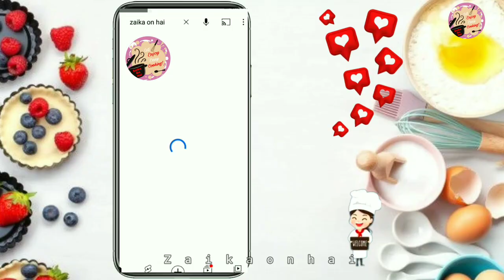Chicken Chowmein Recipe Restaurant Style | Chicken Chow Mein by zaika on hai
Assalamualaikum 😍

Today i share very delicious and tasty recipe chicken chowmein is super tasty and authentic recipe, this is my favorite recipe, i hope you enjoy this recipe ❤️ and must try the recipe

How to make chicken chowmein
Chicken Chow Mein banana ke recipe

You people have given me so much love happiness 😍 Blessing